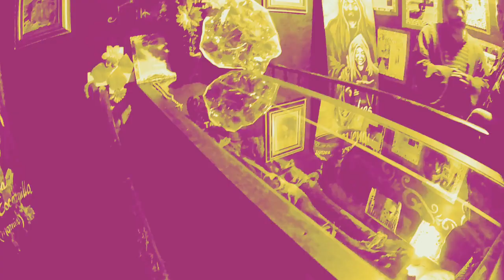LA MOMIA DE SALTILLO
Un museo único que cuenta incluso con una momia. Lo encuentras en Saltillo, Coahuila, al norte de México.